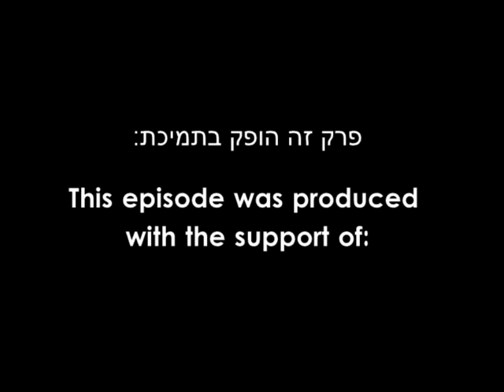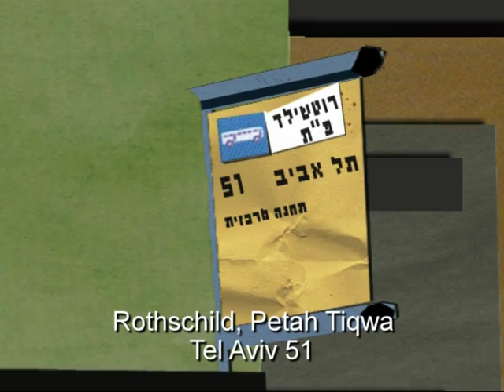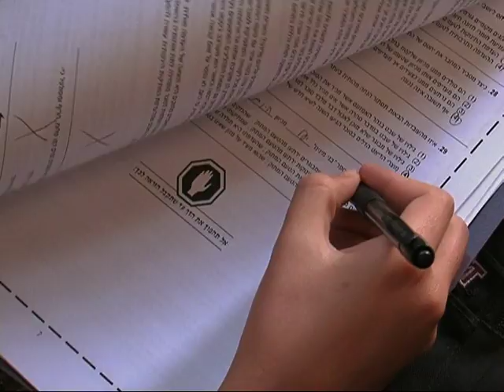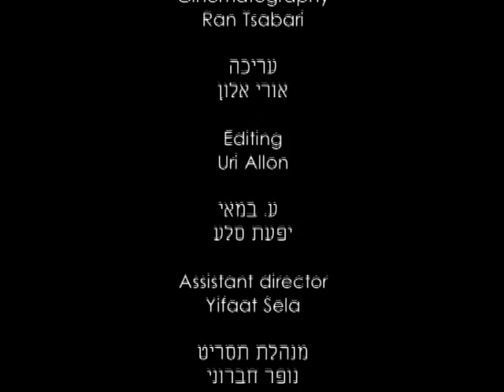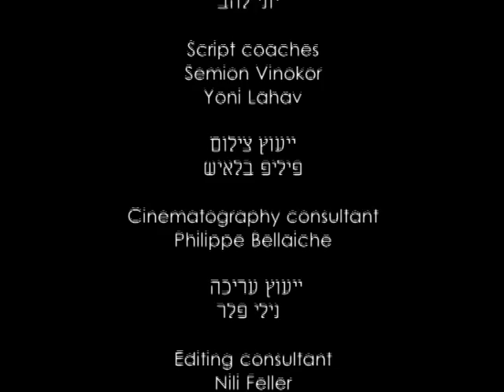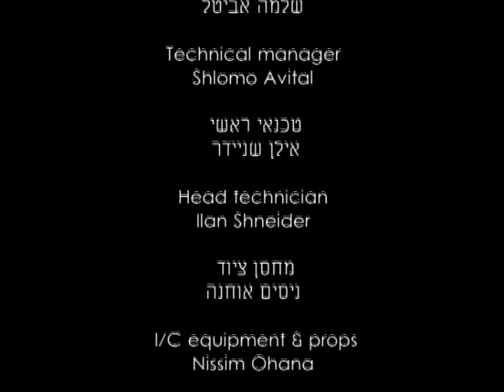מבואסים - פרק פיילוט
Synopsis:
Someone is drooling on your shoulder on a hot summer day? Yeah, you got busted.
“Busted” is a comedy series that depicts the life of the Simchon family. As the series begins, the family's car is foreclosed and the family is forced to take the bus to work and school every day. You're invited to come onboard.
Busted is a comedy series that takes place in a dull place – a bus. One day, the Simchon family realizes they have no choice other than to ride the bus every day to their working place/school. You're invited to come onboard.

מישהו בודק איזה צלצול יתאים לפלאפון שלו אבל עושה את זה דווקא באוזן שלכם?
אתם נחנקים מריח זיעה של מישהו שהוא לא אתם?
צפוף, מחניק ואתם רק רוצים לקפוץ מהחלון?
כן, כנראה שאתם באוטובוס.
הסדרה "מבואסים" היא סדרה קומית המתארת את חייה של משפחת שמחון. בעקבות מצב כלכלי רעוע, מעוקל רכבם של בני המשפחה ובלית ברירה עליהם לנסוע באוטובוס מדי יום מפתח תקווה לתל אביב - לעבודה וללימודים.
פרק הפיילוט בכיכוב דב נבון, לימור גולדשטיין, שי אביבי, תובל שפיר, לביא זיטנר, מתי סרי ושירה מילר.
בימוי וכתיבה: אסף יחזקאל ורותם גבע.